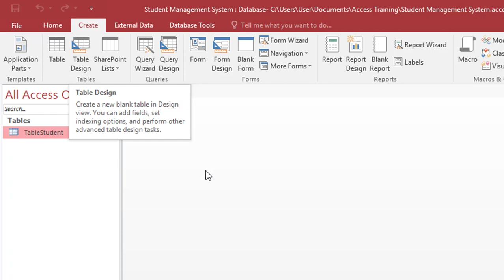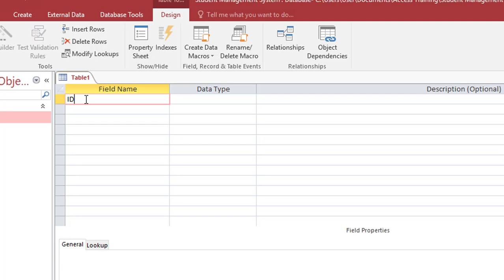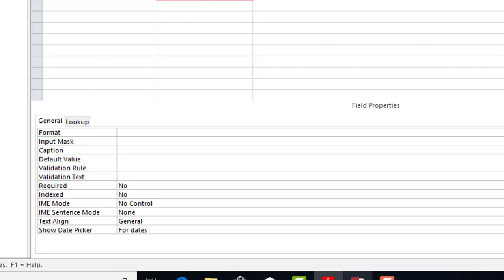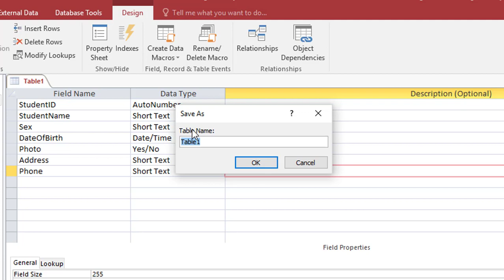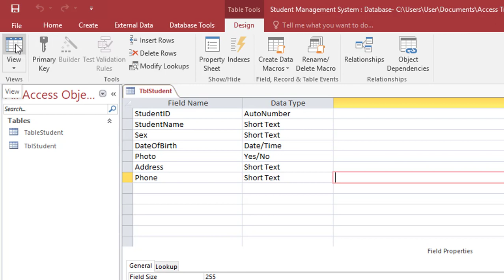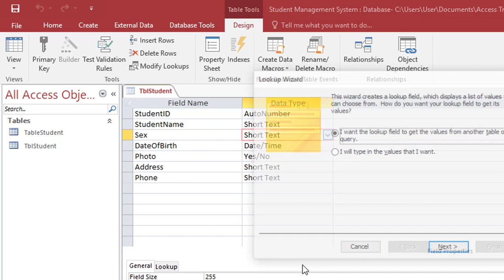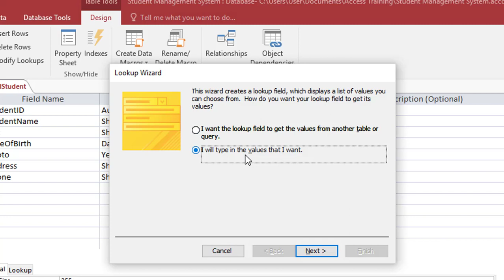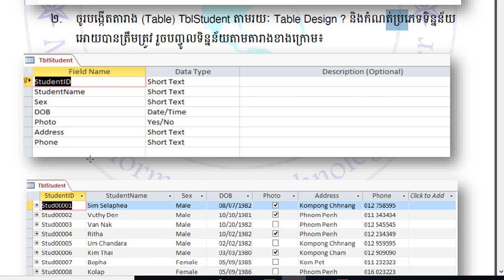Lesson 2 Table Basic 2 Create Table Design View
MasterIT Cambodia
This video teach you how to create table in Design View and Basic Data Type.